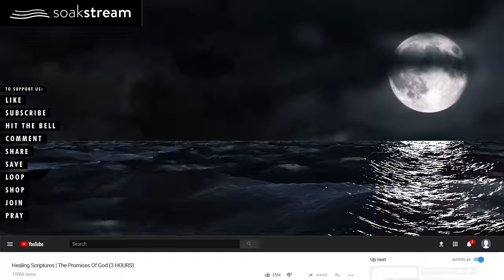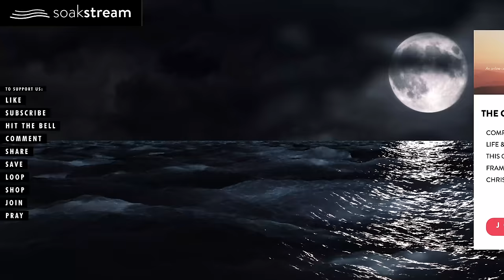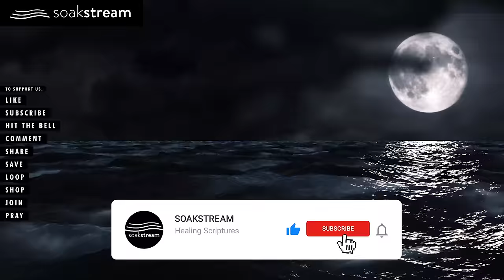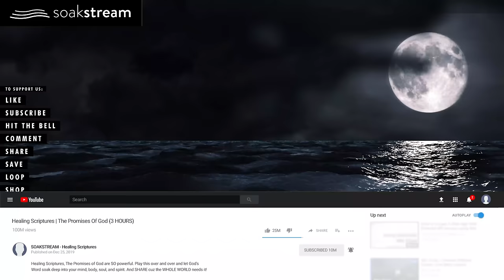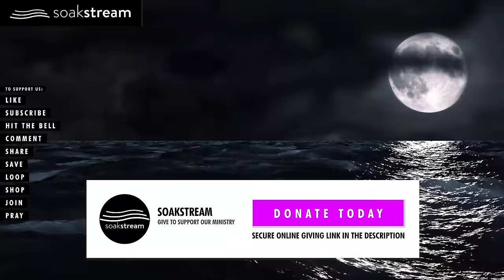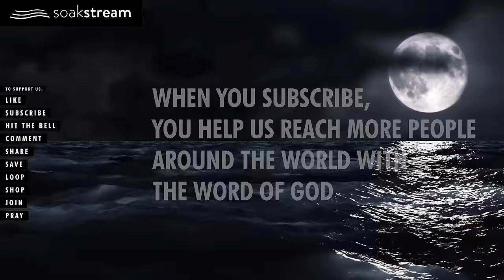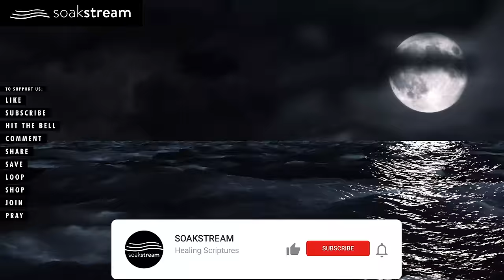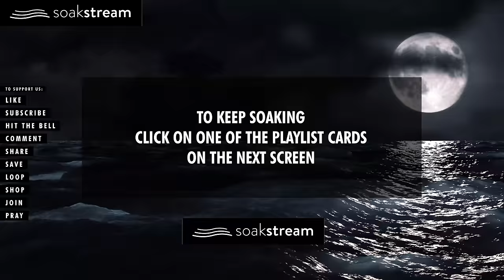SOAK IN GOD'S PROMISES BY THE OCEAN | SLEEP WITH GOD'S WORD | 100+ Bible Verses For Sleep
To Sleep With God's Word on is the most peaceful and life changing way to sleep. God's peace and presence right there in the room with you! It's even great during the day!

The Soakstream APP has all of our Scripture videos that you know and love all in one place. PLUS TONS of customization features like continuous play even when you turn your phone screen off, 3 separate volume sliders to adjust the volume of the Scripture reading, background music, and sound effects to your liking, Scripture memory mode, set pause duration between Scriptures, favorite Scriptures into your own playlist, and tons more! Download the Soakstream APP today!

Our powerful online courses to catapult you forward in your faithwalk with God

GOD BLESS!